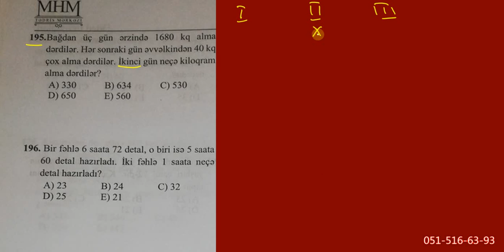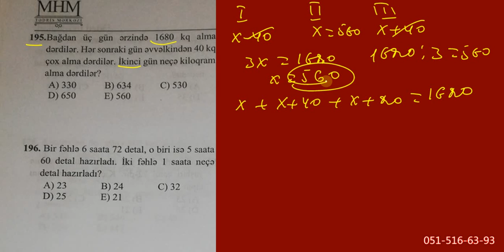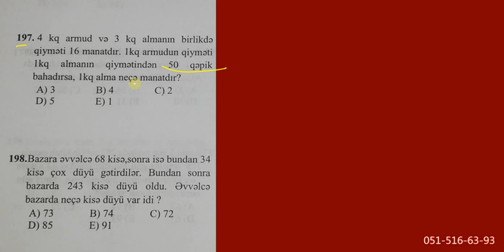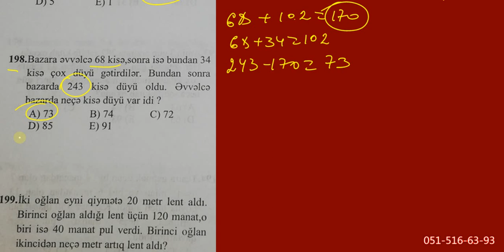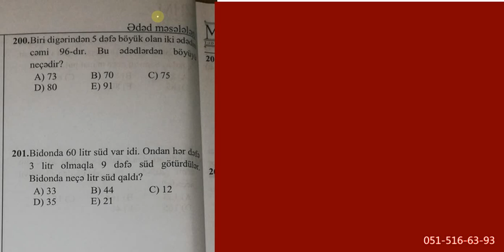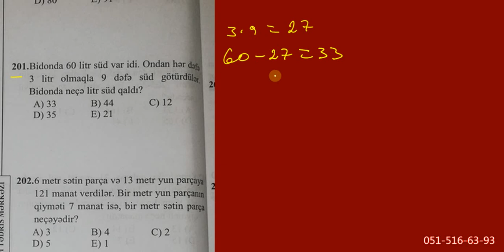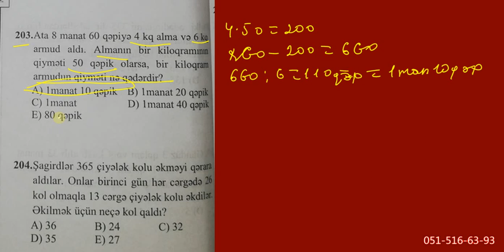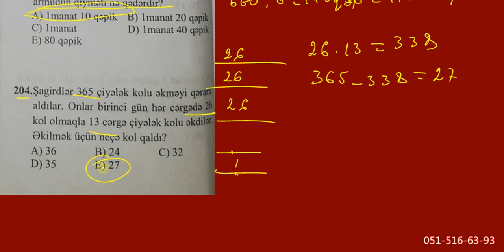Ədəd Məsələləri 195-204 // MHM . H.Yaqublu